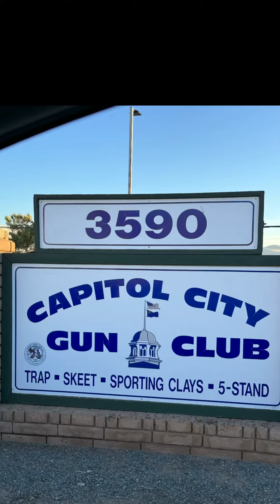Travelin with Ricky Marshall Jr at Capitol City Gun Club in Carson City NV. - Trapshooting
- Makers of the world famous Nitro 27 & STS shotgun shells!

- Email or Call Ricky for all your shotgun buying needs!

- Western USA Engineering, surveying, development and MORE!

- Get a coach on your barrel with this amazing tech!

- Where are you getting your Pillas?  Should be from the guys at Shotguns West!

- Winners shoot Wenig custom stocks!

- Let Ricky take your game to the next level!

- Get your finance, retirement and investments on point with Zach!

- Shoot your shot with ShotCo online marketing & production services.

Visit TrapTalkPodcast.com for all our links!

Thank you & Welcome to Trap Talk From the Back Fence - your ultimate destination for all things trapshooting! Our podcast series covers a wide range of topics related to the fascinating world of trapshooting, ensuring that both beginners and seasoned enthusiasts have access to valuable insights, tips, and discussions with the legends and our sports top shots!